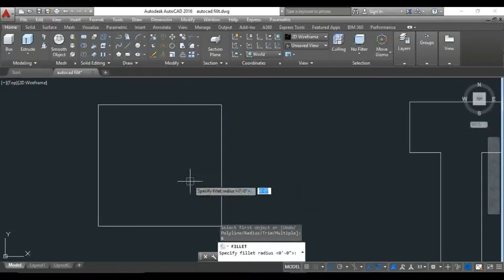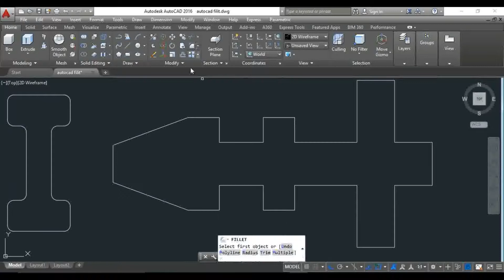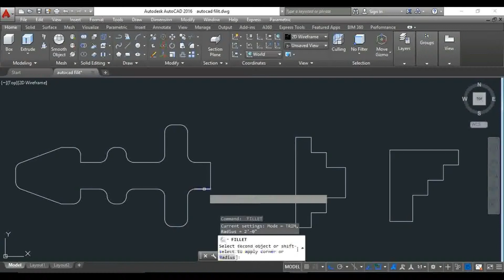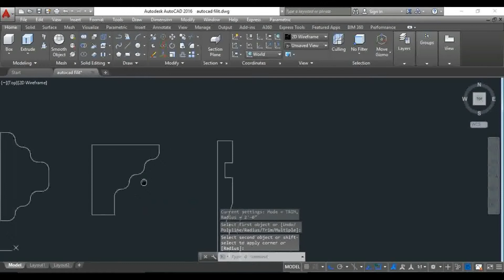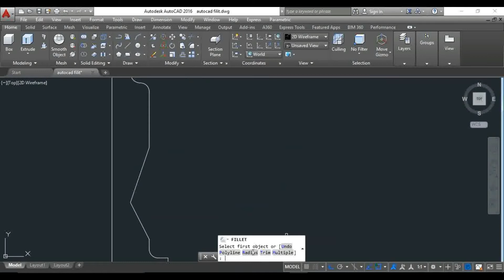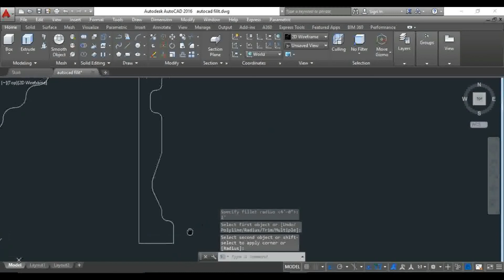Autocad fillet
In this video you can learn all about fillet command in autocad step by step. you can also learn different shape creating through autocad fillet command.